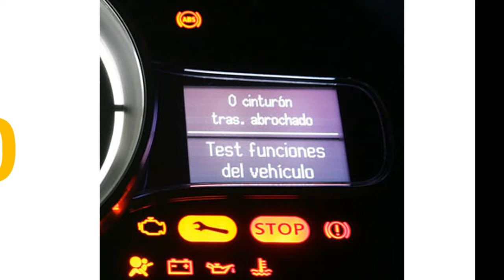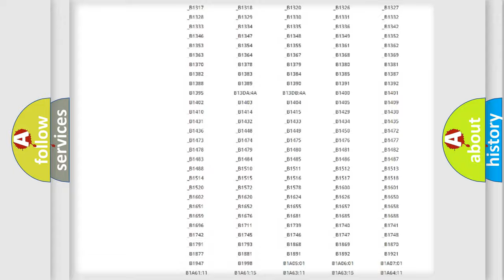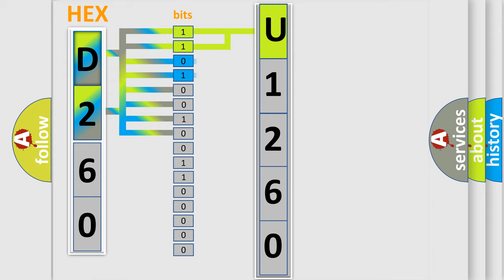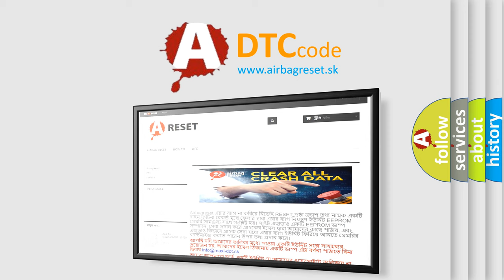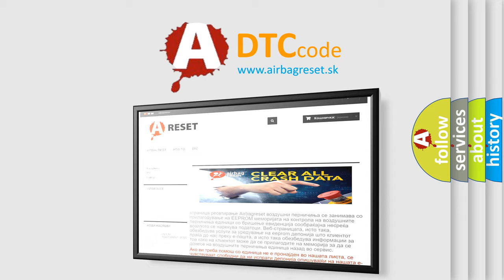DTC Ford U1260 Short Explanation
Contents:
0:21 Basic DTC analysis according to OBD2 protocol standard.
1:48 Insight into programming
2:58 A diagnostically understandable description of the Diagnostic Trouble Code
3:05 Basic error definition

Make:
Ford
Code:
U1260
Definition:
Sensor Supply 1 Voltage Circuit-High
Description:
The Drivetrain Control Module (DTCM) detects that the Drivetrain Sensor Supply voltage is above 7.5 volts for 300 ms
Cause:
DRIVETRAIN 5 VOLT SUPPLY CIRCUIT SHORT TO VOLTAGEDRIVETRAIN CONTROL MODULE (DTCM)